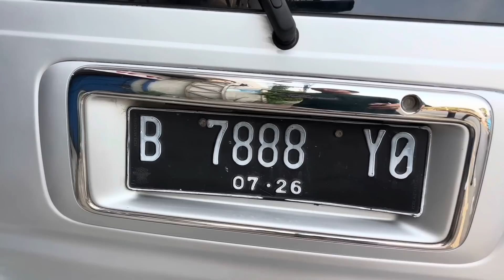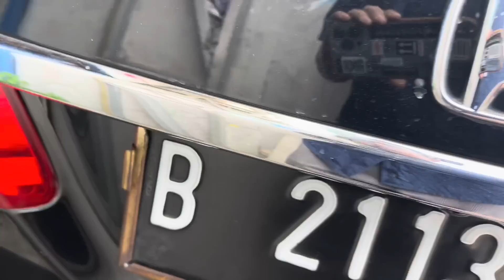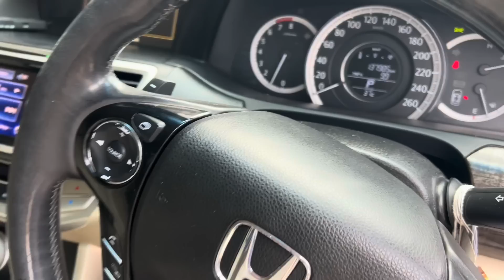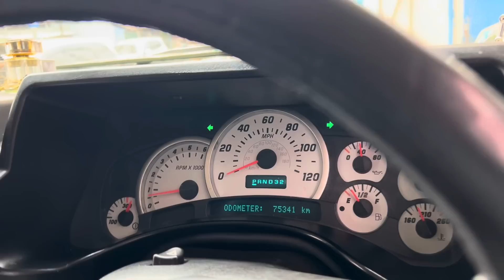Hummer H2 Honda Accord Kijang LGX di Arjuna Motor Jatiwaringin